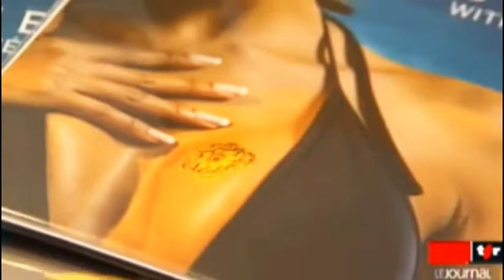Tatouages Tribal : Tatouages Ephémères Or 24K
Découvrez la nouveauté de Heart JacKing: Le Tatouage tribal en or 2AK. Avec ce tatouage tribal éphémère, faite de votre corps un bijou unique. Ce tatouage tribal mettra en valeur la partie de votre corp qui aura le privilège d' être orné de 24K d'or. Ne passez plus à coté du plus beau des tatouages tribal en or Heart JacKing: votre corps !